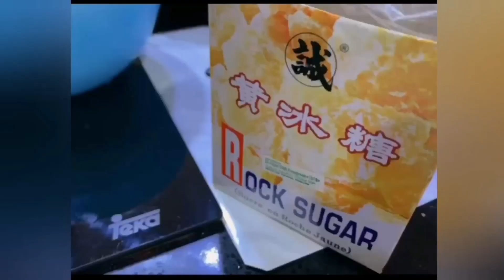Healthy Bird Nest Walet Homemade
Hello...gaiss, resepi sup sarang burung walet ni daripada aunty saya. Sup ni banyak khasiat & kebaikannya. Ikuti caranya ya...sangat mudah. Semoga bermanfaat...enjoy...😊

👉 Sarang burung walet mempunyai banyak khasiat jika di amalkan pemakanan sup ni...dapat meningkatkan sistem imunisasi badan termasuk menghilangkan masalah gastrik, asma, batuk, menyembuhkan luka, menurunkan risiko kanser, meredahkan peradangan, menyihatkan kulit, melambatkan penuaan...bagi ibu hamil dapat mengurangkan rasa sakit pada punggung & menguatkan paru2 bayi yg di kandung...dan banyak lagi khasiatnya.